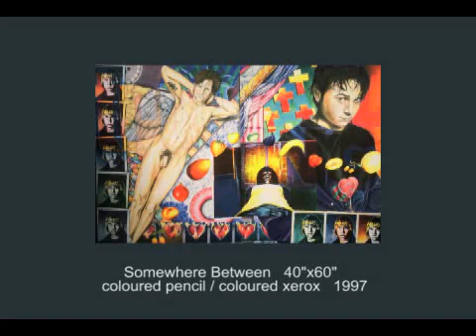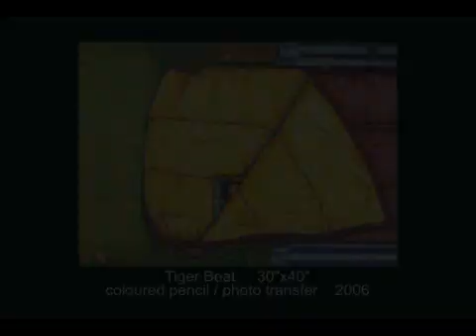THE ART OF BRENT BRANIFF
This is a short video featuring some of my art over the last 30 years.